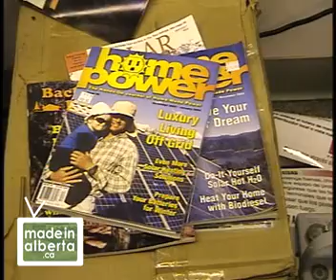MIA (Ch.7) Going Off-Grid (Ep.4) Solar Guy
Solar Guy (4mins)

Guy Chalifoux has wanted to make his own electricity since the 1970's. He talks about his emerging industry.

About Chapter 7: Going Off-Grid

Powering your home off-grid means assessing all potential loads, storage requirements, and the best source of renewable power on your land. Then you have to set up and run all this equipment. How do independent Albertans get the expertise to become their own power company?